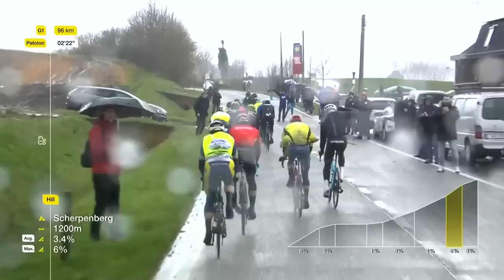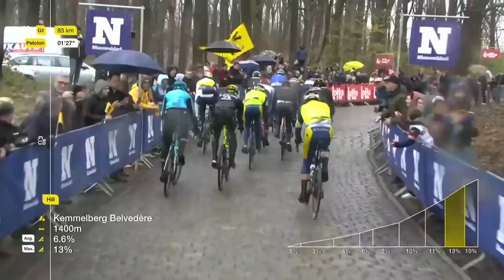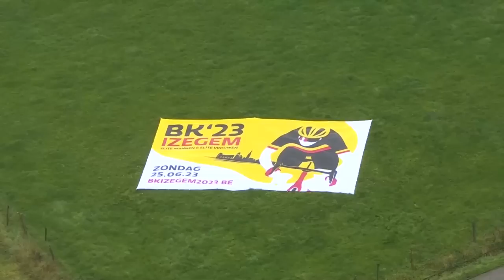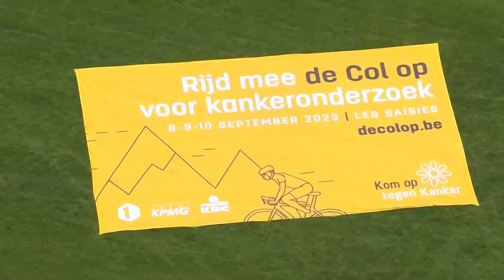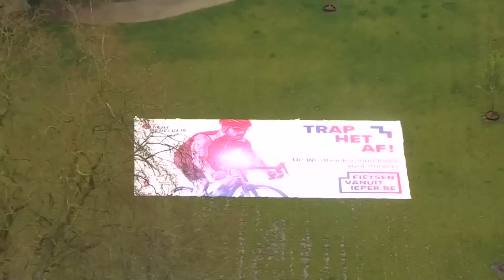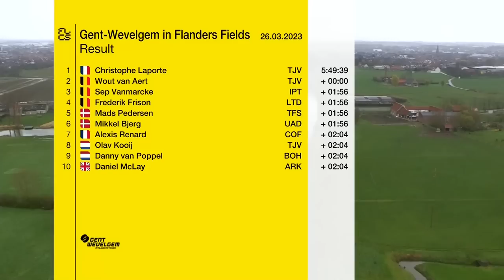FULL RACE: 2023 Gent-Wevelgem Men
Watch the full men's race from 2023 Gent-Wevelgem.